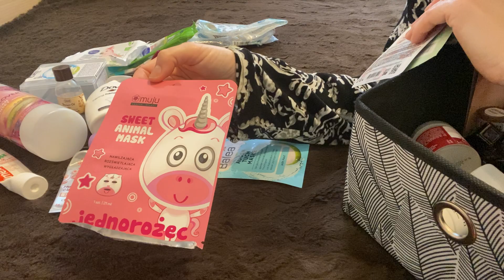Empties- Produse terminate, de ingrijire personala